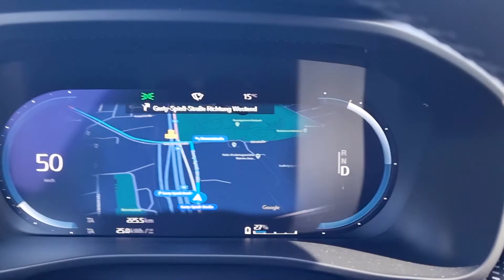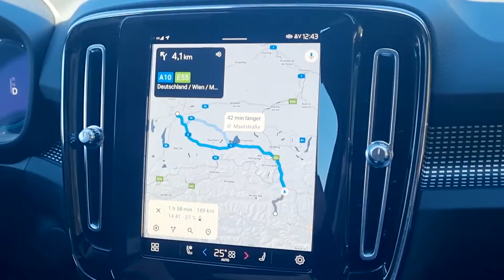AUTO MOBIL TEST - Der Volvo XC40 Recharge Pure Electric Twin Pro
XC40 Recharge Pure Electric Twin Pro

Das erste vollelektrische Modell der Marke verfolgt ein Ziel der nachhaltigen Mobilität, vereint in einem stillvollen Auto. Das Fahrerlebnis ist charmant und hinterlässt einen sehr guten Eindruck auf Fahrer als auch den Passagieren. Dafür sorgen die 408 PS, die den Wagen von 0 auf 100 in 4,9 Sekunden beschleunigen. Allerdings ist er auch bei 180 km/h abgeriegelt, was einigen Autofahrern in Deutschland missfallen dürfte.

Der Fahrkomfort überzeugt sogar die anspruchsvollsten Kunden, dabei verliert das Auto aber nicht an Dynamik. Mit seiner großen Kabine stellt das Auto eine gute Lösung für die ganze Familie dar, die schnell und nachhaltig unterwegs sein will – egal ob in der Stadt oder auf dem Land.
Mit einem Verbrauch von durchschnittlich 24 kWh/100, wie in unserem Test, erreicht der Wagen bis zu 400 km Reichweite. In der Praxis sind es aber eher 280 km. Nutzbare Speicherkapazität der Batterie sind 75 KW.

Das Auto kommt mit allen wichtigen Komfortsystemen um die Ecke. Auf der Autobahn bietet sich der intuitive Tempomat an, in der Stadt oder im Stau überzeugt der Abstandsassistent. Ein spannendes Fahrzeug, was wirklich Lust auf E-Mobility macht.

Wer sind wir? Mobil in Deutschland e.V. ist der günstige und moderne Automobilclub in Deutschland. Schnelle und zuverlässige Pannen- und Unfallhilfe im Notfall und Schutz, Service und Einkaufsvorteile für Sie. Alles, was man eben von einem Automobilclub erwartet und das ab 28 EUR im Jahr.

BASIS-MITGLIEDSCHAFT für 28 € im Jahr

PREMIUM-MITGLIEDSCHAFT für 58 € im Jahr

PREMIUM PARTNER+ MITGLIEDSCHAFT für 78 € im Jahr